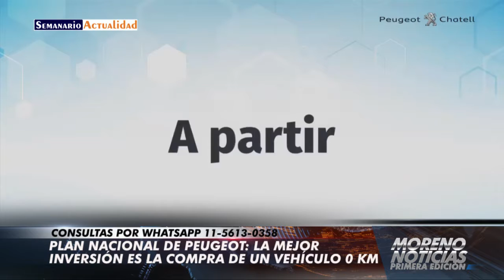Plan Nacional de Peugeot: La mejor inversión es la compra de un vehículo 0 KM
Entrevista con uno de los encargados de venta Elian Molina